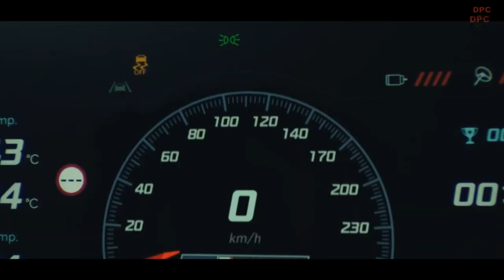BMW Considers Simulated Manual Gearbox For Future Electric M Series Models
BMW's top executive, Frank van Meel, recently shared fascinating insights with WhichCar.com about the innovative ways the company is exploring to enable communication between the driver and the M series electric vehicle (EV). In an effort to address the challenge of drivers not having sufficient time to glance at the EV's speedometer while on the track, BMW is delving into the realm of simulated gears, acoustic cues, and vibration feedback.

Traditionally, in a gasoline-powered car, various factors such as the engine's sound, the sensation of gear shifting, and the rev indicator provide valuable information to the driver about the car's performance, without necessitating their focus on the instrument cluster. However, with EVs typically featuring a single gear, the absence of traditional gear shifts eliminates these perceptible cues.

Interestingly, Porsche's EV, the Taycan, distinguishes itself by offering a two-speed gearbox, while Hyundai's recently unveiled Ioniq 5 N utilizes software enhancements to augment its one-speed transmission. Hyundai has developed two technologies aimed at keeping the driver informed about the car's energy usage.

The first of these technologies, known as N e-shift, emulates the experience of an eight-speed dual-clutch automatic transmission by modulating the torque output of the electric motors. This clever approach provides drivers with a familiar and engaging sensation, simulating the action of gear changes. N Active Sound +, on the other hand, forms the auditory aspect of this formula by offering three distinctive sound themes that accompany the vehicle's operation. These themes range from recreating the resonant purr of Hyundai N's 2.0-liter turbocharged engine to evoking the captivating sound of a twin-engine fighter jet. Ultimately, all three sound options are designed to effectively communicate the car's actions to the driver. It is plausible that BMW might adopt a similar strategy for their EV.

The endeavor to enhance the driving experience through technological means is not unprecedented. In fact, certain gasoline-powered cars already employ simulated exhaust sounds to compensate for improved soundproofing and sturdier construction. Moreover, automakers might explore options beyond software-based solutions for EVs. Toyota, for instance, filed a patent in 2022 for a clutch-operated manual transmission specifically tailored for electric vehicles, aiming to further strengthen the connection between the driver and the car.

As for BMW's specific plans, the precise details will remain undisclosed until the car makes its debut. Unfortunately, it seems that we will have to exercise patience, as the vehicle is presently undergoing development. According to Van Meel, its official unveiling is expected to occur at some point within this decade. So, for now, it appears we will need to hold off on clearing our schedules in anticipation of this exciting new release.